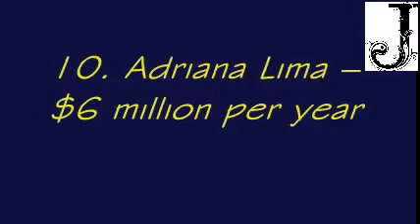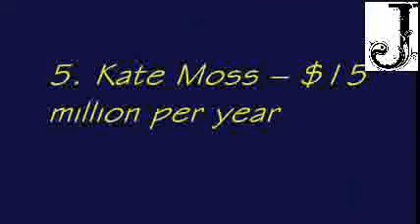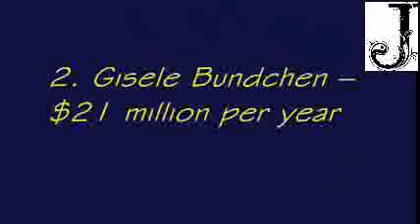Top 10 World’s Highest Paid Models in 2014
8. Devon Aoki – $10 million per year
Highest Paid Models
Devon, a New York baby, started her modeling career at the high school age. She is extremely charming and cute to amaze her fans worldwide. She has now crossed her teenage, and is one of the most demanding models of the era. Her yearly earning is around $10 million. She has been a fantastic fitness and fashion model, and the brand ambassador of various skincare products. Initially, she worked for children modeling festivals at school, but later on became the fashion icon of America.
7. Niki Taylor – $11 million per year
Highest Paid Models
Niki Taylor’s estimated annual earning as a model is around $11 million. She was born in South Florida and moved to New York with her parents. She signed her first modeling contract with Irene Marie Models at the age of 17. For that contract, Niki received $500,000. Later on, she joined some additional fashion houses of both America and France.
6. Heidi Klum – $13 million per year
Highest Paid Models
An adorable, bold and beautiful supermodel of the era, Heidi Klum, started her career at the age of 13. She was one of the Victoria’s Secrets, and is making around $13 million annually from her TV projects, fashion lines and big brand endorsements. Heidi has signed a contract with activewear company New Balance, which manufactures tops, dresses and athletic apparel, dubbed HKNB for Amazon users.
5. Kate Moss – $15 million per year
Highest Paid Models
Kate Moss is a fantastic actress and superb model of the era. She is one of the most promising and cutest faces in the world, and earns around $15 million per year. She has been the brand ambassador of various skincare and health products and also runs her own fitness house. Kate recently signed a $14 million deal with U.K.’s TopShop.
4. Allesandra Ambrosio– $17 million per year
Highest Paid Models
Allesandra Ambrosio is another great and exceptional Brazilian model. She is known to be one of the Victoria’s secret angels. She has worked really hard to become that much famous. She earns around $17 million annually from her profession.
3. Miranda Kerr – $19 million per year
Highest Paid Models
Miranda’s career got a turn of successes in 2007, when she was chosen to become one of the Victoria Secret’s angels. Miranda is the wife of American actor, Orlando Bloom. But she has her own recognition and is known to be a skilled model and business woman. She has launched her own cosmetics brand called Kora Organics. Miranda has contracted with brands such as Mango, David Jones, Lipton or Quantas.
2. Gisele Bundchen – $21 million per year
Highest Paid Models
This Brazilian beauty earns around $21 million per year as a top notch fashion model. Gisele is 32 years old, and is the lady who kicked out Beyonce from H&M, Rihanna from Chanel and Kate Moss from David Yurman. She started her modeling career in 1997, and got the first chance by Alexander McQueen.
1. Liu Wen – $25 million per year
Highest Paid Models

Liu makes around $25 million per year. She is the only Chinese fashion model to operate at international level. She is honored to be the 1st Eastern Asia model to catwalk for Victoria Secret. Liu initiated her career in 2005 after being spotted in a national modeling contest. She has had been on cover page of magazines like Vogue. In 2007, she did a successful fashion show for Karl Lagerfeld and Viktor & Rolf. Today, she is working for brands of London, Paris, New York and Milano. 1-Top 10 Most Common Signs of Pregnancy